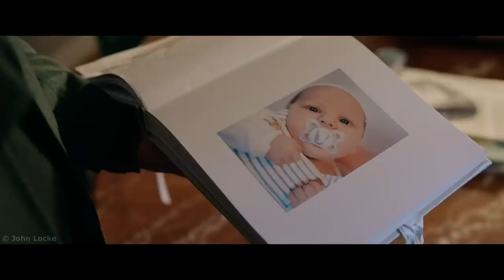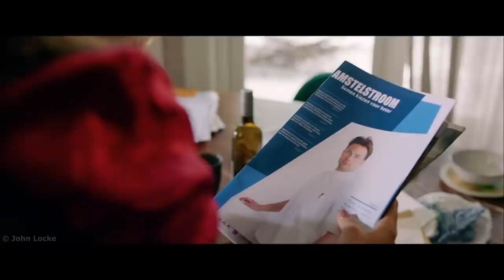The guy left his girlfriend on the day of childbirth, not expecting how it would turn out for him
A young woman named Iris was dumped by her boyfriend right after the birth of their son. From that moment on, her life changed completely.